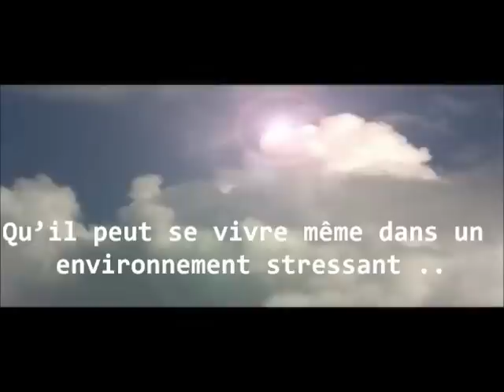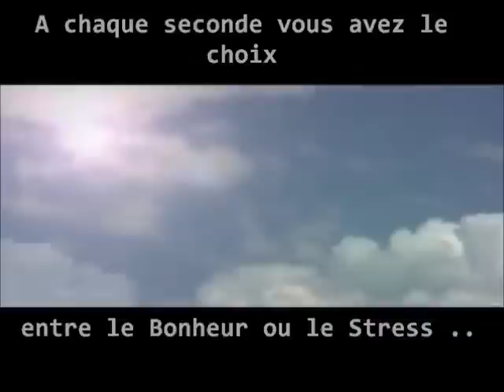Le Bonheur ou le Stress, la décision de chaque instant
De quoi avons-nous besoin pour être heureux ?
Quelles sont les stratégies pour vivre un Bonheur authentique ?
Comment vivre sans stress dans un monde stressant ?